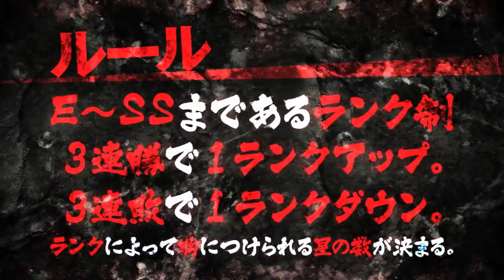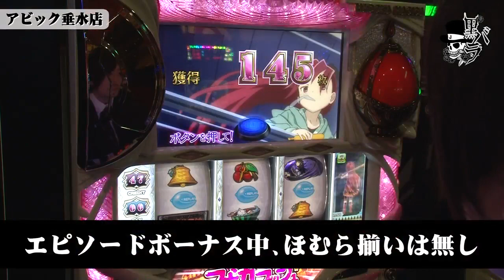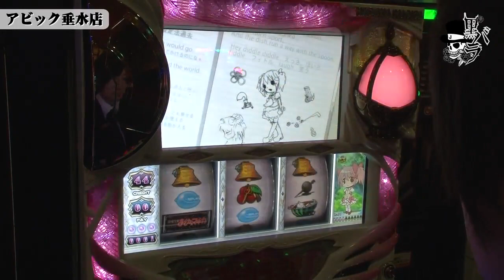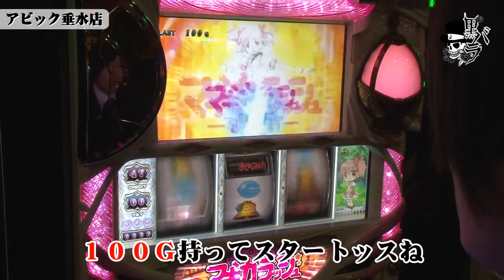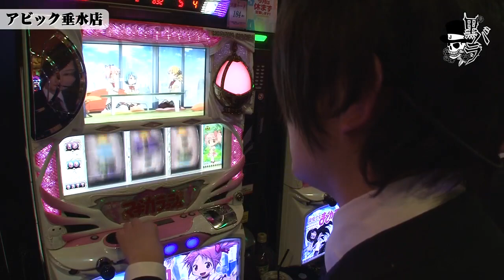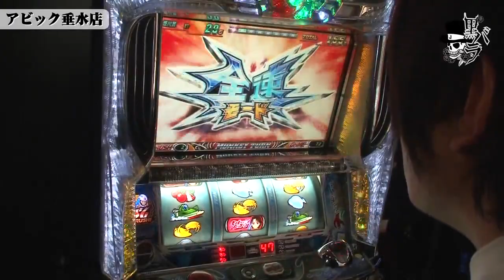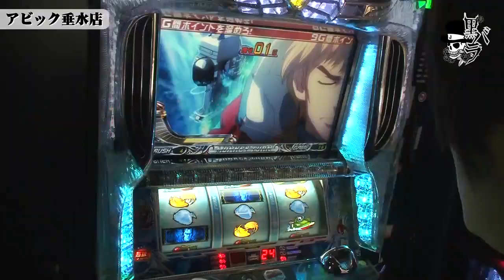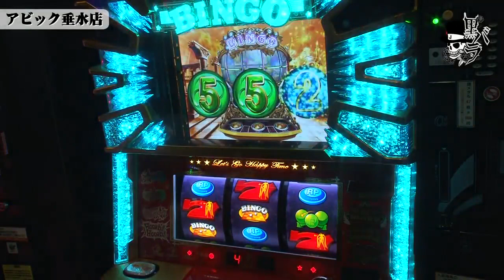リアルスロッター軍団黒バラ 小次郎 アビック垂水店#752【ＳＬＯＴ魔法少女まどか☆マギカ】[ジャンバリ.TV][パチスロ][スロット]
黒バラ軍団新規メンバー募集中！
我こそは！と思う腕自慢の方、応募お待ちしています！

黒バラ軍団の小次郎がアビック垂水店で実戦。下見や過去の傾向から、まどマギやバジリスク絆に狙いを絞り立ち回る。
【次回配信日：3月24日　コウタロー　やすだ前橋編】

■実戦台： ＳＬＯＴ魔法少女まどか☆マギカ、パチスロ　モンキーターンII